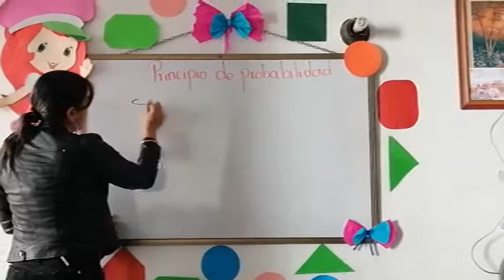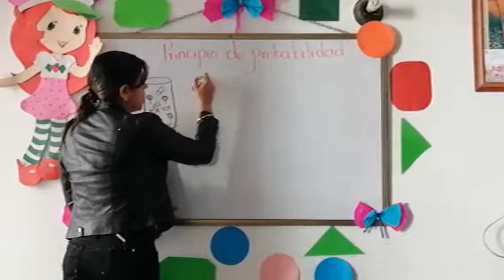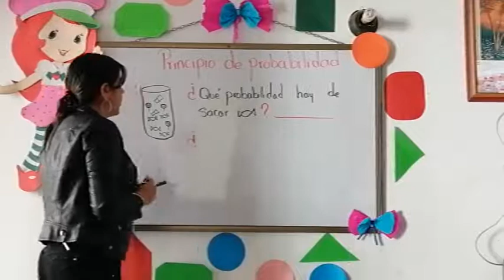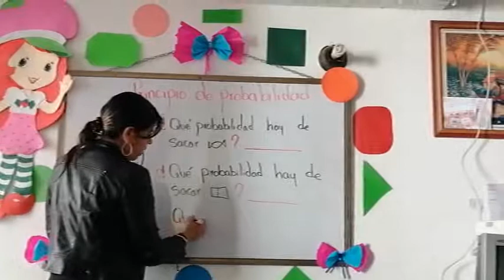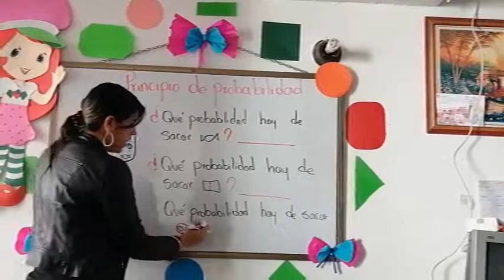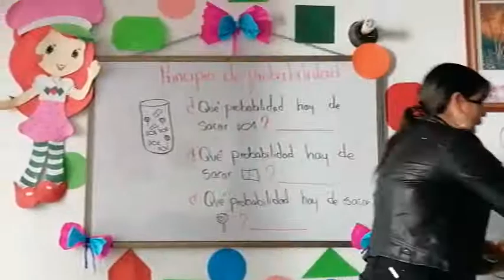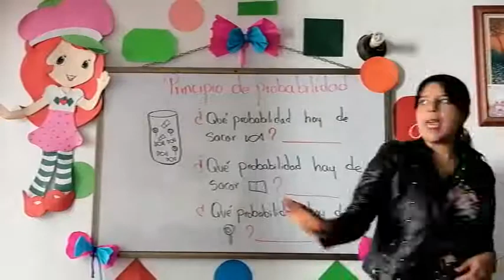GRADO 2°-GEOMETRÍA- PRINCIPIOS DE PROBABILIDAD- SEMANA DEL 28 AL 2 DE OCTUBRE